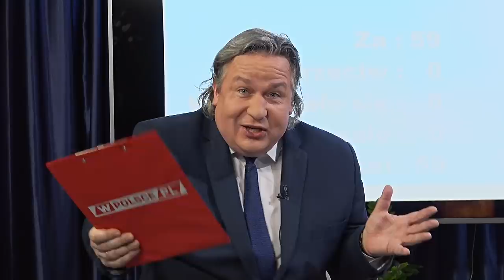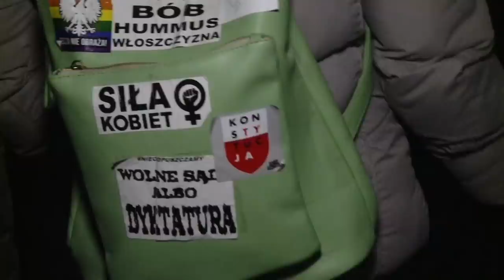Kto stoi za Trzaskowskim i jest najbliższym zapleczem? Kto "gardłuje za niego"?